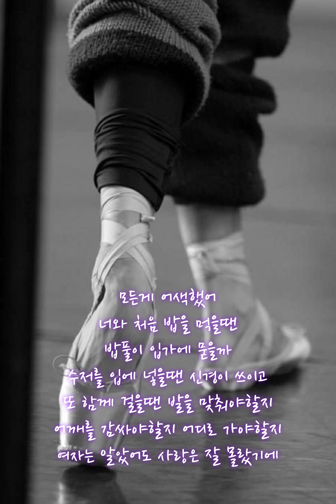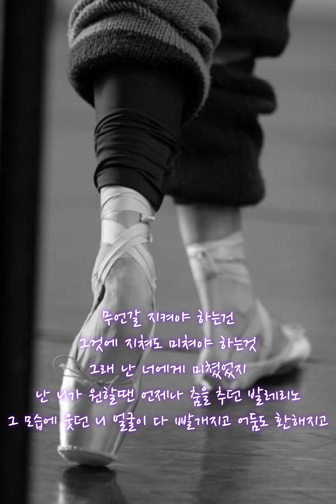리쌍 -발레리노